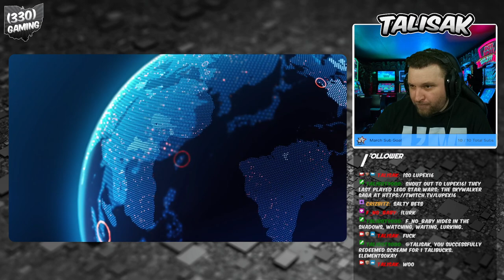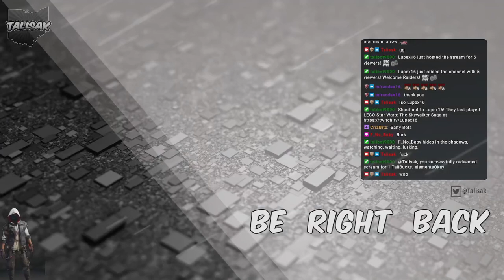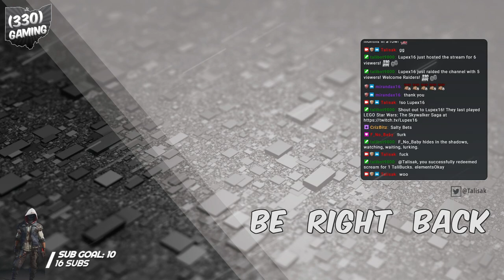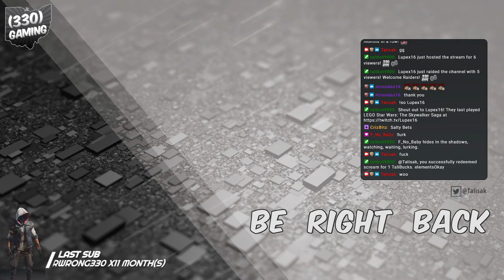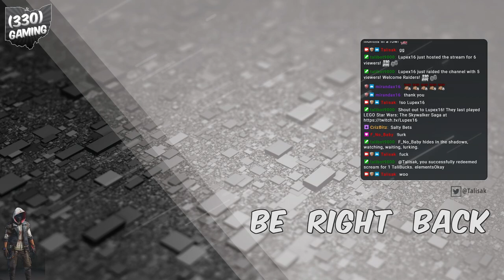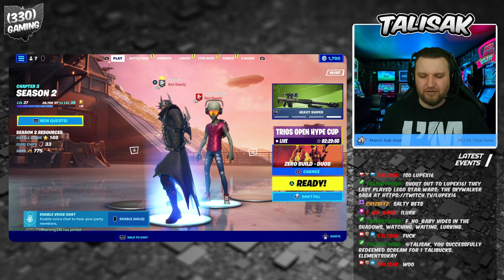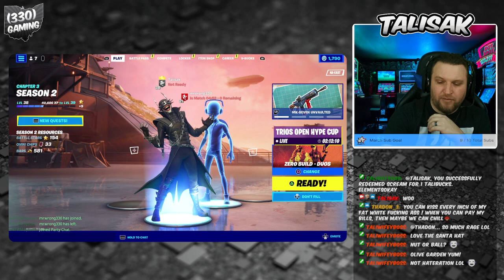Friday Night Fights [18+ | PS4 | NA] | !discord